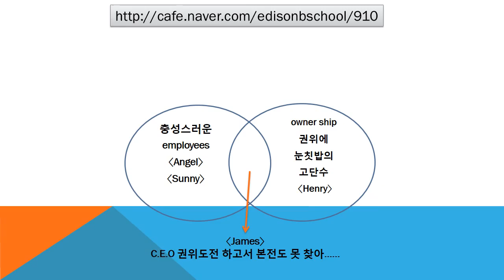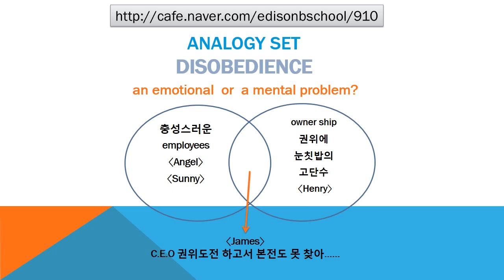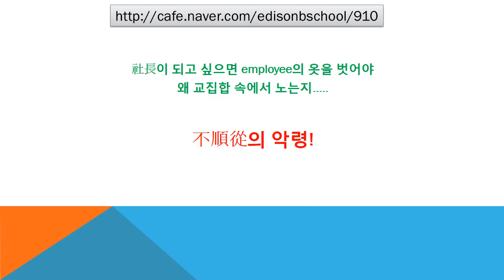#910 Praiseloan (주)찬호론대부 MBA GMAT Logic 'Disobedience'